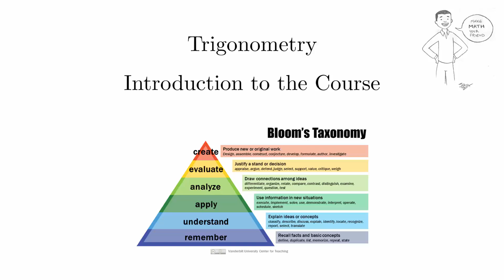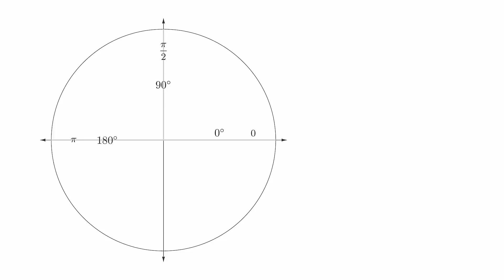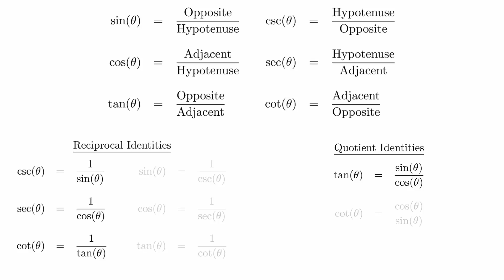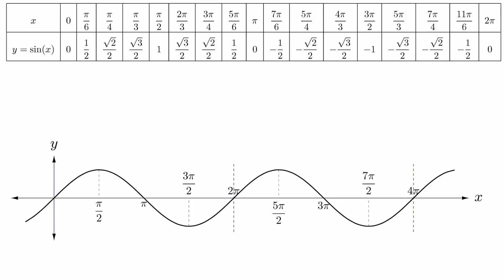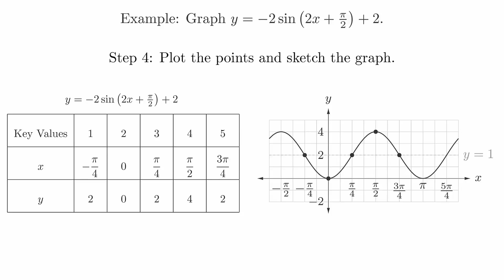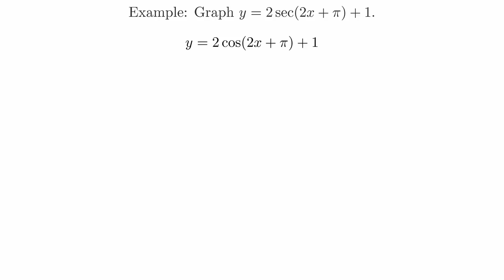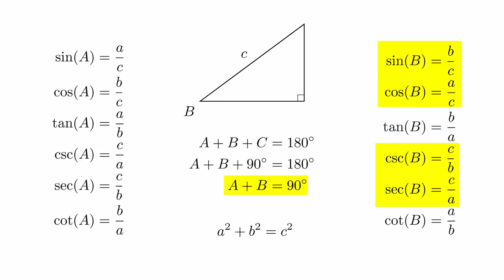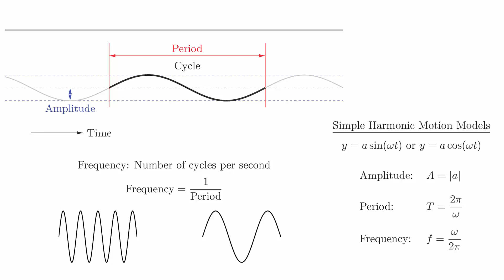Precalculus Crash Course: Trigonometry full course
In this course you will learn about precalculus specially focusing on Trigonometry. You will have gentle introduction and deep dive into trigonometry. Enjoy this precalculus course and leave your feedback.

          4.1 - Video 1 - Angles

          4.1 - Video 2 - Measuring Angles

          4.1 - Video 3 - Angle Conversions

          4.2 - Video 1 - The Unit Circle

          4.2 - Video 2 - Special Coordinates on the Unit Circle

          4.2 - Video 3 - Applications of the Unit Circle

          4.3 - Video 1 - Introduction to Right Triangle Trigonometry

          4.3 - Video 2 - Special Triangles

          4.3 - Video 3 - Basic Trigonometric Identities

          4.4 - Video 1 - Evaluating Trigonometric Functions from Points

          4.4 - Video 2 - Reference Angles

          4.4 - Video 3 - Calculating Trigonometric Functions Algebraically

          4.5a - Video 1 - The Sine and Cosine Graphs

          4.5a - Video 2 - Transformations of the Sine and Cosine Graphs

          4.5a - Video 3 - The Fundamental Period

          4.5b - Video 1 - Graphing by Key Values

          4.5b - Video 2 - Examples of Graphing by Key Values

          4.5b - Video 3 - Transformations of Graphs

          4.6 - Video 1 - Graphing the Tangent Function

          4.6 - Video 2 - Graphing the Cotangent Function

          4.6 - Video 3 - Graphing the Secant and Cosecant Functions

          4.7 - Video 1 - Inverses of Functions

          4.7 - Video 2 - Inverse Trigonometric Functions

          4.7 - Video 3 - Geometric Interpretations of Inverse Trigonometric Functions

          4.8 - Video 1 - Solving Right Triangles

          4.8 - Video 2 - Trigonometric Word Problem Preparation

          4.8 - Video 3 - Trigonometric Word Problem Example

          4.8 - Video 4 - Introduction to Simple Harmonic Motion

Author of this course: The Math Repository